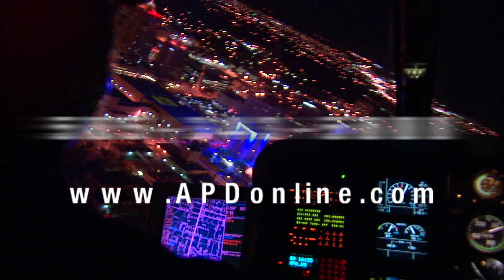APD Recruitment Trailer